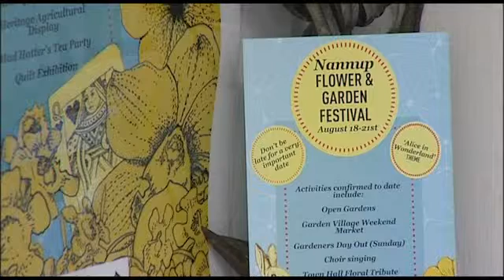WACRN Nannup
Interview with Cheryle Brown, the Manger from Nannup Community Resource Centre talking about the services available to the community.